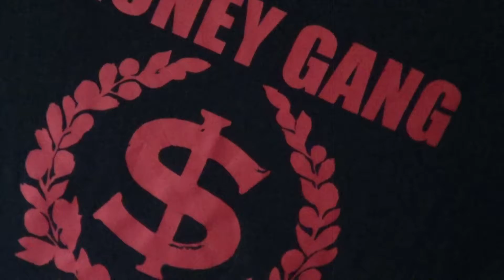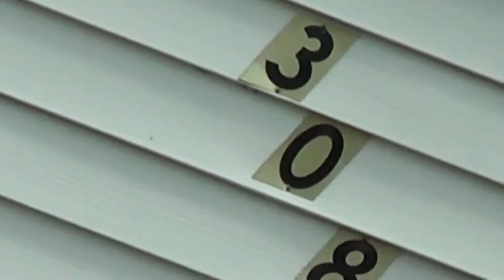MGF "YOUNG NIGGAZ"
MGF/HAYNESGANGVISION